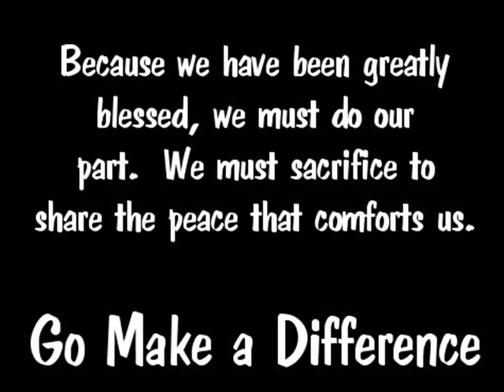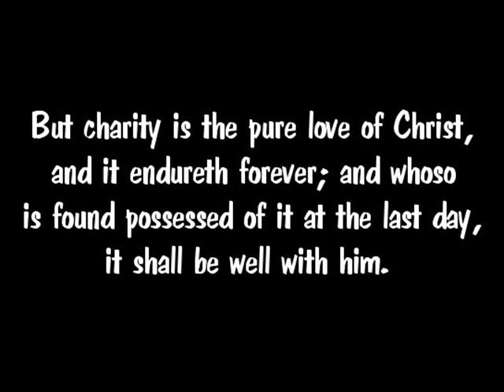Go Make a Difference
letting the light of Christ shine through our actions